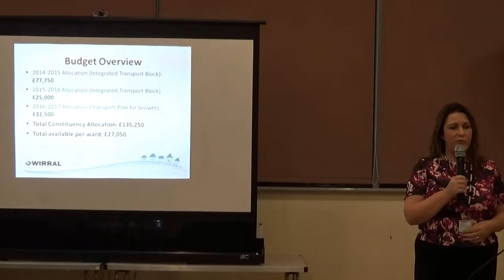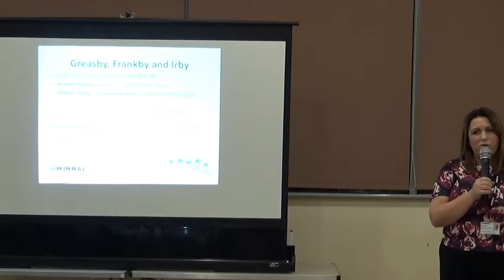Wirral West Constituency Committee (Wirral Council) 5th October 2017 Part 1 of 4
St Michaels and All Angels Church, 1 Gills Lane, Pensby CH61 1AF

The reports for this meeting can be found on Wirral Council's

Present:
Cllr Matthew Patrick
Cllr Louise Reecejones
Cllr Phillip Brightmore
Cllr John Hale
Cllr Jeff Green
Cllr Stuart Whittingham

1. Members' Code of Conduct - Declarations of Interest 2:04

2. Minutes 2:20

To approve the accuracy of the minutes of the meeting held on 15 June 2017.

3. Road Safety Programme 2:36

Presentation – 15 minutes will be allocated for this item / discussion (the Council’s Road Safety Manager will be in attendance).